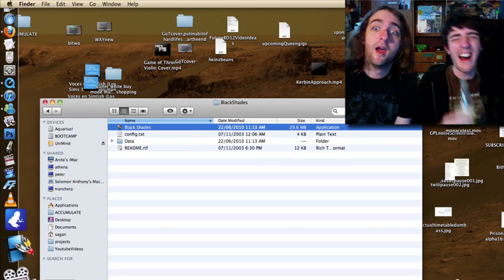Black Shades Mac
Fantastic little game! I haven't put LONG LIVE because it's not a suggestion or a webgame, but it certainly is long livable. Great fun. Usually with a long video I like to give you a timecode like 12:34 to tell you where the interesting bits are, but I can't really be bothered checking this one. We cover some good topics though, and there's a lot of Disney in the second half. Old hat by now, certainly, but that's mainly because I haven't committed to learning more songs than the ones we know already. It'll happen, trust me!